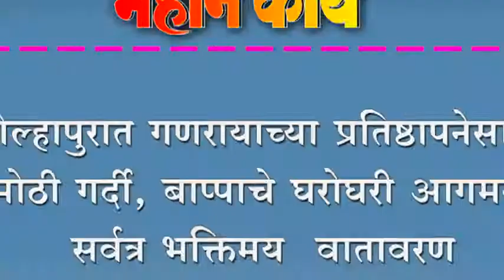कोल्हापुरात गणरायाच्या प्रतिष्ठापनेसाठी मोठी गर्दी, बाप्पाचे घरोघरी आगमन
कोल्हापुरात गणरायाच्या प्रतिष्ठापनेसाठी मोठी गर्दी, बाप्पाचे घरोघरी आगमन, सर्वत्र भक्तिमय  वातावरण